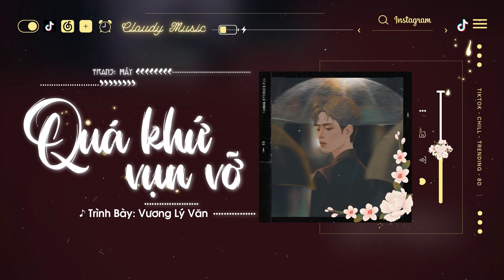Vietsub - Hot TikTok ♪ Quá Khứ Vụn Vỡ - Vương Lý Văn | 破碎的曾经 - 王理文 ♪ Nhạc Douyin Chill 2022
: Em đã từng rất khinh thường thứ tình yêu hão huyền đó
Cho đến khi người đâm vào trái tim này ... :

Quá khứ đã quá rồi liệu rằng ta có nên chôn cất nó?

❤️ Ủng hộ mình một chiếc kẹo bông gòn làm động lực cho những video tiếp theo của mình nha ❤️ ⇛ Thông Tin Donate

Số tài khoản: 38859303
Chủ tài khoản: NGUYEN PHUNG BICH TRAM
Ngân hàng: KienLongBank

♪ Khúc: Quá Khứ Vụn Vỡ | 破碎的曾经

♪ Diễn Xướng: Vương Lý Văn | 王理文

♪ Lời Dịch: Mây ☘

= Vui lòng không re-upload video và mang bản dịch của mình đi nơi khác! =

Để lại bình luận tên bài hát mà bạn yêu thích và mong muốn Cloudy Music làm video lyrics.

♪ Những Danh Sách Phát Có Thể Bạn Sẽ Thích ♪

- Và một số playlist riêng của từng ca sỹ, hãy truy cập trang chủ của Mây nhé!

♪ Pinyin

Zǒng dào kuài láibují cái dǒng zhēnxī
wǒmen de céngjīng
nàlǐ cángzhe guòqù diǎn diǎndī dī
àiguò de zhèngmíng

zìjǐ dōu céng bǐyí xūhuàn de àiqíng
zhídào nǐ zhuàng jìn wǒ de xīnlǐ
wǒ cái màn man xiāngxìn yǒu zhǒng yìyì
jiào mìngzhòng zhùdìng

kěshì dāng wǒ qīngxǐng nǐ què zǎo yǐjīng lí qù
tú liúle mǎn dì pòsuì de jìyì
páoxiāo de fēng fēnglì de yǔ dōu xiàng wǒ qīnxí

wǒmen de céngjīng
àiguò de zhèngmíng
bié dào yǐ láibují hòu huì wúqí

zhè yīchǎng mèng xǐng
kàn dào nǐ de bèiyǐng cái huì xiǎngqǐ

wǒmen de céngjīng

wǒ ài nǐ
wǒmen de céngjīng

▪️ Thanks to the author of the photos that I used in the video.